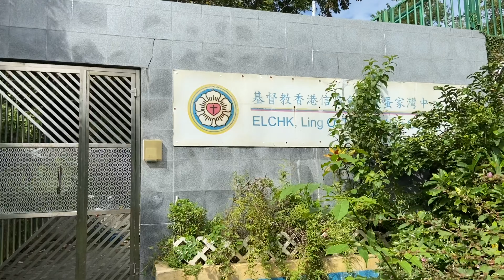露營🏕️遠離塵囂西貢「蛋家灣」四日三夜📸️日落、行山、爆林、行㵎、綑邊、還有什麼不能缺....！？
自用自帶勿遺物件
美好風光讓給後來者共享分享

🛎免責聲明：
任何瀏覧影片的人仕，須自行承擔一切風險，且無任何形式的保證。
內容純屬個人製作，只供消閒參考。並非專業意見。製作人不會為內容負上任何承擔責任，片段或文字上提及地理環境、距離、名稱. 若有偏差。請觀眾自行考察資料